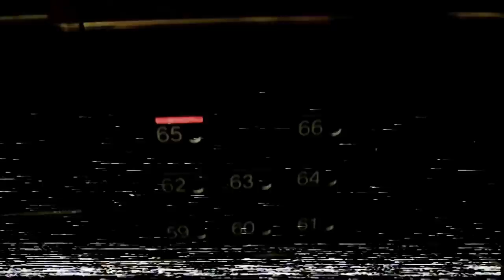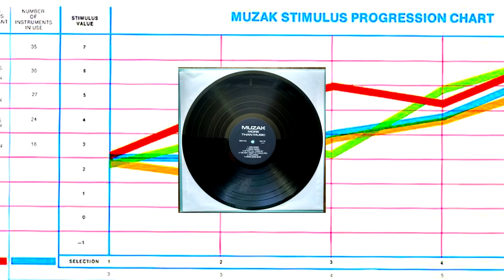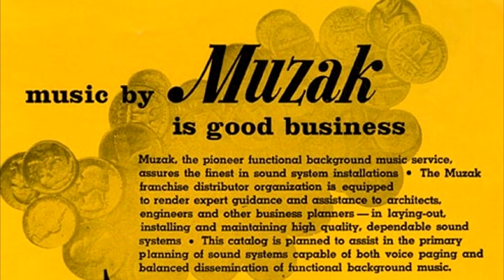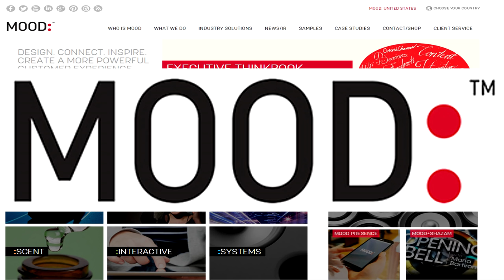history of muzak